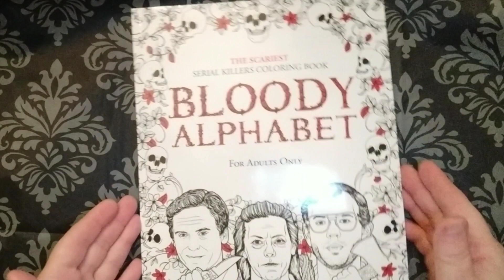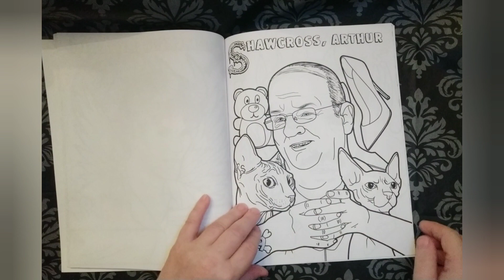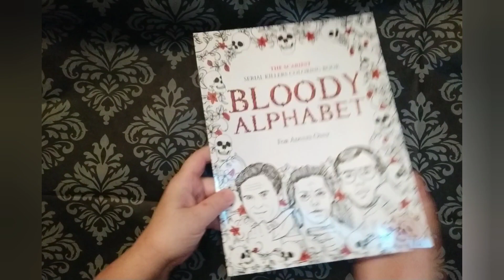Vlogtober Bloody Alphabet coloring book flip through 🔪🎃🔪 Adults only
Vlogtober Spooktober Day 4

This is a flip through of a coloring book called Bloody Alphabet.  The reason I like to do these is because oftentimes you are intrigued but you want to see what you're getting for your money.  So I hope that this video helps someone decide on their purchase.
The pages are single-sided which is a good point although it is done by the alphabet there are some letters missing which I think if the author dug deep enough would have been able to complete the entire alphabet.
The pages are well done and each one is different.  I think for true crime lovers that also like to color this would make a great gift.  I did find that the paper didn't appear to be super thick but I'm going to test it out on another video.  If you can get this one at sale price like I did and you want something different this is a great coloring book.